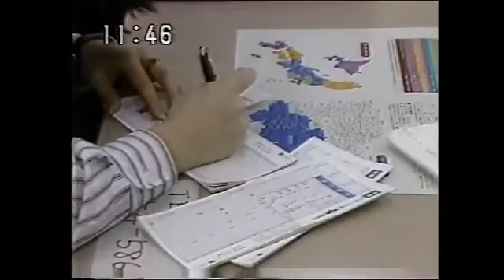NNN Morning (Daytime) News: December 5th, 1982 (Partial)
No Nut November News 🤯